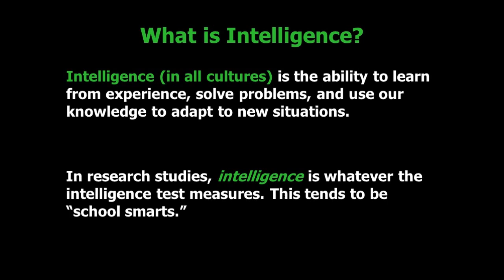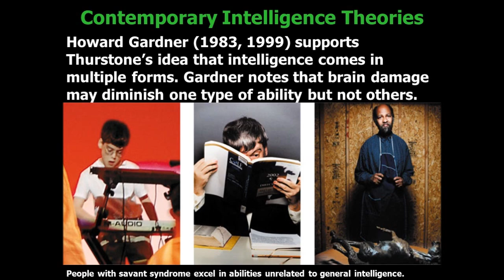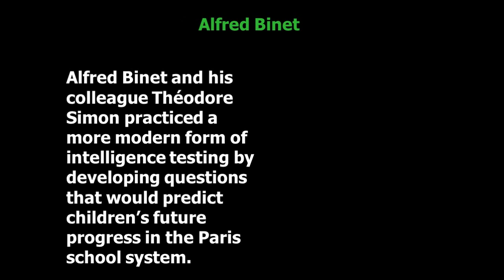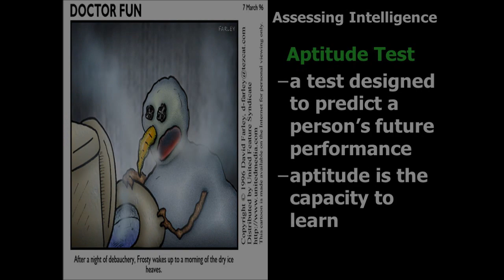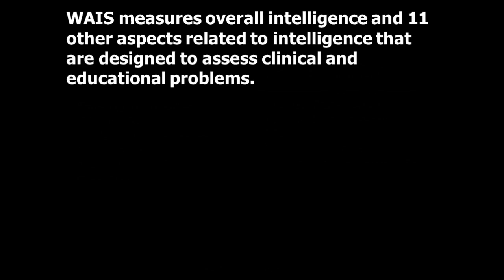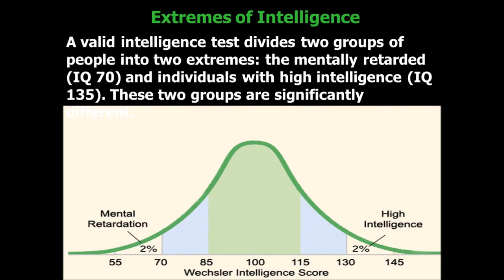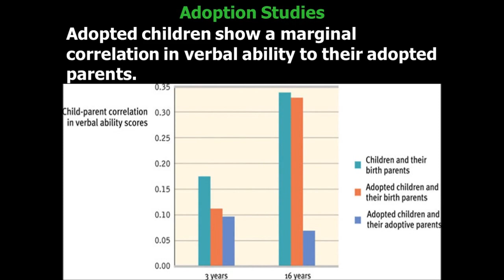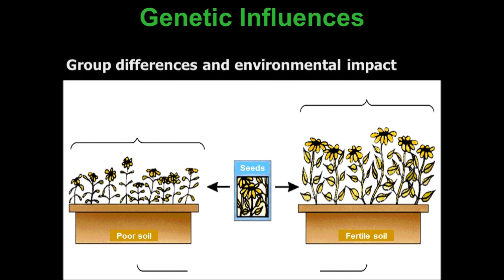Chapter 11 Intelligence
A review of Chapter 11 Intelligence for my psychology students...